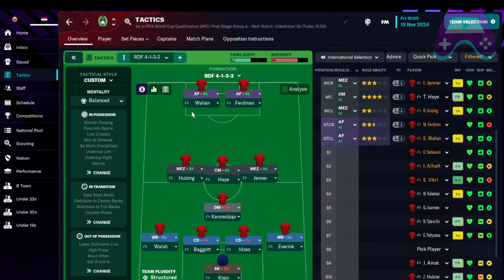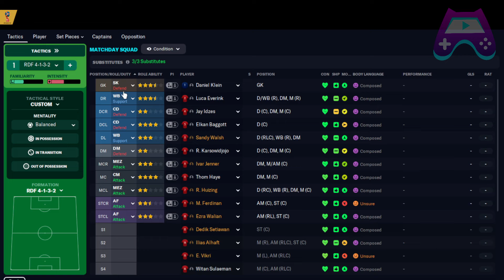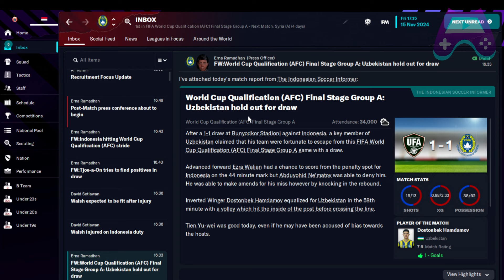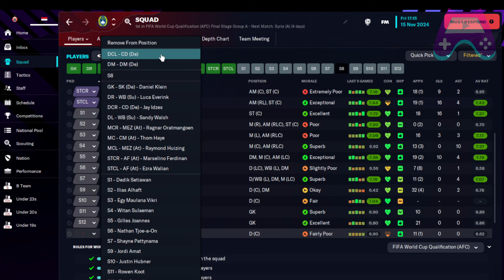UZBEKISTAN VS TIMNAS INDONESIA! KUALIFIKASI PIALA DUNIA 2026 FIFA WORLD BERTARUNG! FM23 Indonesia